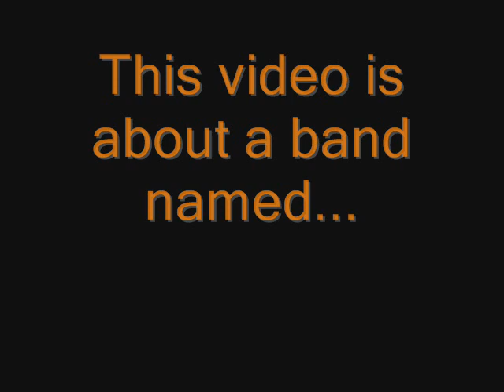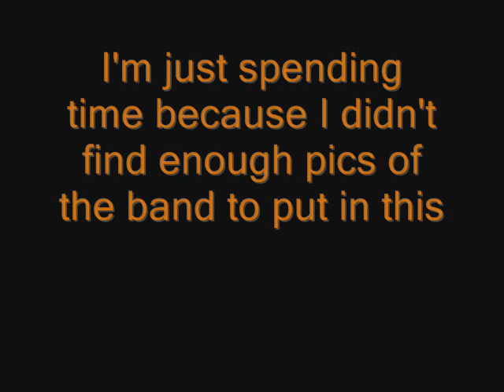Yes Tribute (Parallels)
This is my tribute to my favourite band Yes, they will be touring in the summer, hope they stop in Portugal : )

PS: I hope Nina doesn't bother of me using one of her cartoons : )